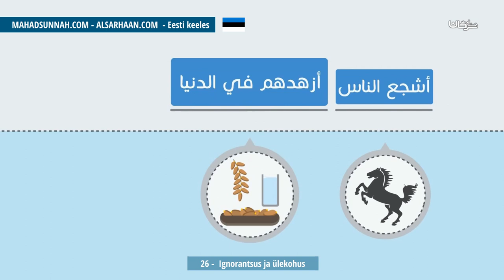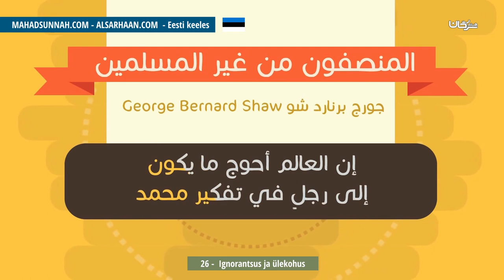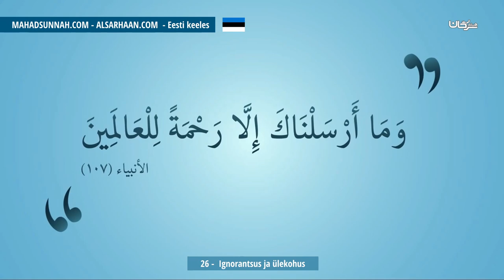26 Ignorantsus ja ülekohus انصر نبيك